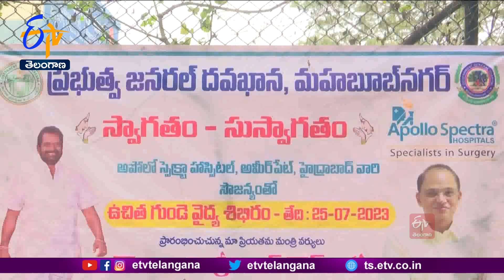Free Medical Camp on Cardiology | Every Tuesday Cardiologist Will Available | Minister Srinivas Goud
రాష్ట్ర  వైద్యరంగంలో ఎన్నోమార్పులు వచ్చాయని.. ప్రత్యేకించి తెలంగాణలో దేశంలో ఏ రాష్ట్రంలో లేని విధంగా జిల్లాకో వైద్య కళాశాల ఉందని... మంత్రి శ్రీనివాస్ గౌడ్  తెలిపారు. మహబూబ్ నగర్  ప్రభుత్వ జనరల్ ఆసుపత్రిలో ఏర్పాటు చేసిన... ఉచిత గుండె వైద్యశిబిరానికి ఆయన ముఖ్య అతిథిగా హాజరయ్యారు. జిల్లా  ప్రభుత్వాసుపత్రిలో.. ప్రతి మంగళవారం గుండె వైద్యనిపుణులు అందుబాటులో ఉండేలా... చర్యలు తీసుకున్నామని మంత్రి శ్రీనివాస్ గౌడ్  పేర్కొన్నారు. జిల్లా ఆసుపత్రిలో కార్డియాలజీ విభాగానికి వైద్యులు లేరని.. త్వరలోనే నియమించనున్నట్లు చెప్పారు.